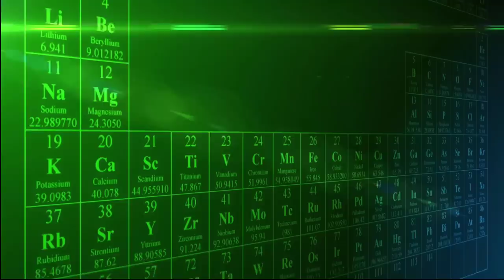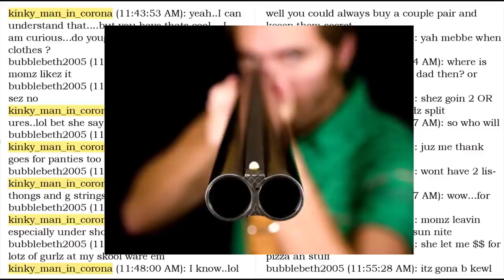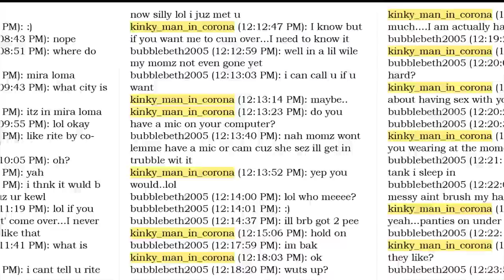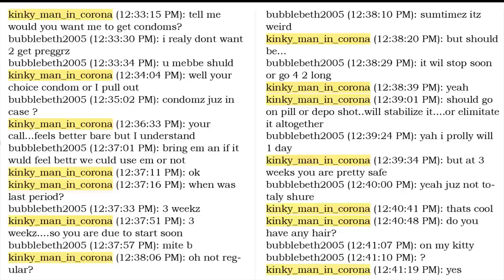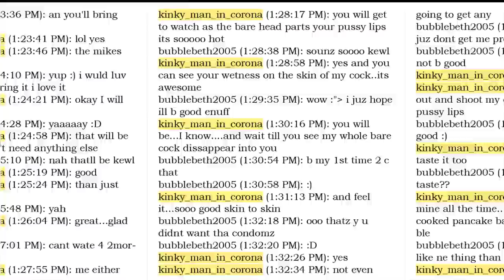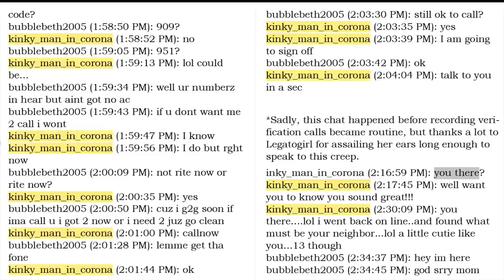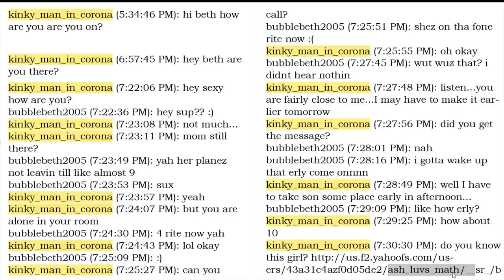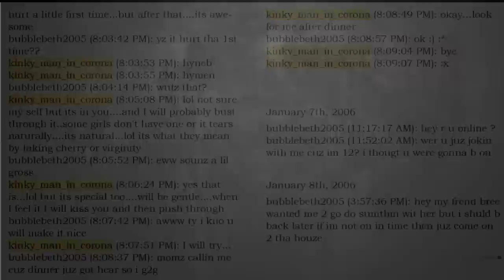Walter Babst Chat Log Analysis [kinky_man_in_CORONA]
We all know he's a sick son of a bitch, but just how sick is he!? This piece of trash thought it was okay to show up to meet a minor after after making plans online for sex. Thankfully, the only person Babst met that day was Chris Hansen!

This video will recount the chat that Walter Babst had with a perverted justice decoy, while stopping along the way to make observations and guesses about his state of mind.

For details about his sentencing, check out my analysis video of his confrontation with Chris Hansen!

Wanna reach out!? I would love to hear from you!